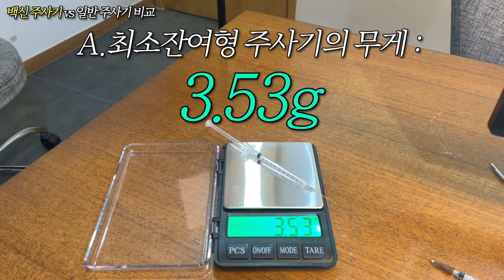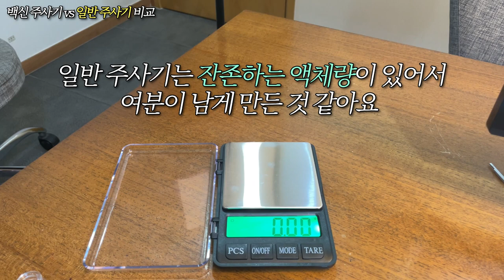백신주사기(최소잔여형주사기)는 일반주사기랑 뭐가 다를까?ㅣ뉴헤어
백신주사기는 더 많은 사람들에게 접종이 가능하다고 하는데요!
그래서 지노 닥터가 실험을 해봤습니다.
과연 어떤 차이가 있을까요?